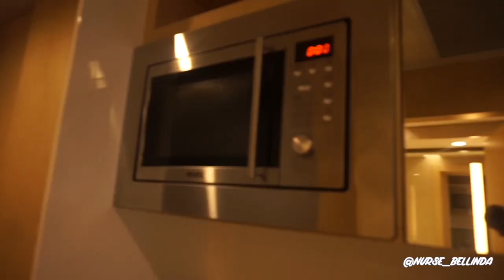TURKEY 🇹🇷 BREAST AUGMENTATION VLOG: I GOT A BOOB JOB | RAW EXPERIENCE, RECOVERY | 7 DAYS POST-OP!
Hey guys,

In this video I will be carrying you guys through my breast augmentation surgery. From arriving in Turkey right through to the pot op consolation when I was ready to leave Turkey back to the UK. If you got anymore questions please don’t hesitate to ask me them in the comment section below.

NB: This is based on my experience and this a non-judgemental platform.

TIME STAMPS:
0:00-INTRO
01:00-ARRIVING IN TURKEY
4:27- HOTEL ROOM TOUR
7:15-Pre-Checkup
8:29-CONSULATION WITH THE SURGEON
13:38- POST CONSULTATION THOUGHTS & DESIRED LOOK
15:13-SURGERY DAY (GRWM)
19:50-HOSPITAL ROOM TOUR
21:05- SIGNING CONSENT FORMS AND ANSWERING QUESTIONS
22:42- FIRST ATTEMPT OF CANNULATION
24:21- MARKINGS
23:56-2ND ATTEMPT OF CANNULATION & GOING INTO THEATRES
24:35- 3 HOURS POST OP
25:28- MY EXPERIENCE, PAIN ETC
29:40- DISCHARGED FROM HOSPITAL , BREAKFAST ETC
30:13- 24 HOUR POST OP CHECK UP
33:34- 2 DAYS POST OP BREAST AUGMENTATION
33:56 3 DAYS POST OP -FIRST SHOWER & POST OP CARE
35:09- DAY 4 POST OP & FINAL POST OP CHECKUP
37:35-OUTRO